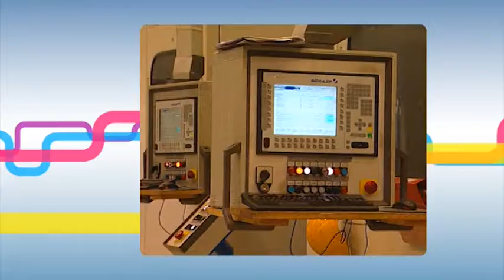Ametilood - Mehhatroonik (klipp)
Ametilood on Eesti Televisiooni ja Eesti Kaubandus-Tööstuskoja koostöös valminud sari, mis tutvustab erinevaid elualasid, millest tavaliselt juttu ei tehta ning kummutab nendega seotud eelarvamusi ja stampseisukohti.